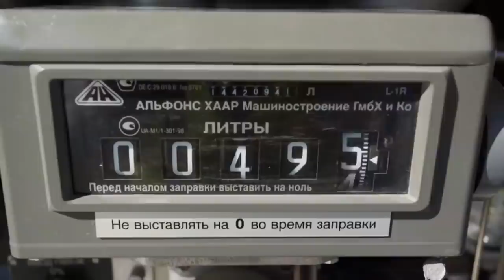Jawab Amerika, Inilah Tuntutan Baru Rusia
Rusia telah memperluas daftar tuntutannya tentang apa yang diperlukan untuk meredakan krisis di sekitar Ukraina. Moskow juga mengancam akan mengambil tindakan "teknis militer" yang tidak ditentukan jika tuntutan itu ditolak oleh Amerika dan NATO.

Video: Russian Defense Ministry/Ukraine Defense Ministry/USAF